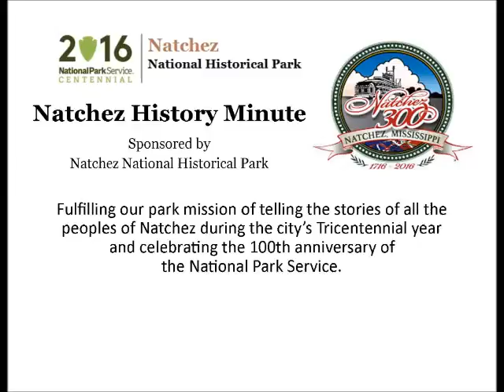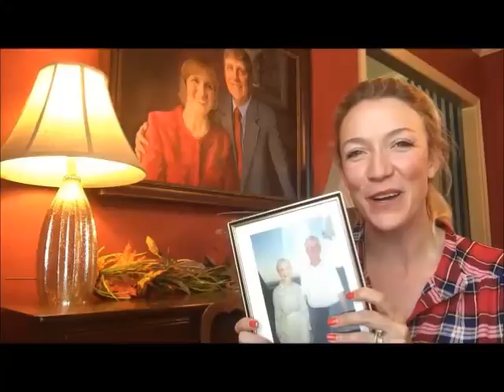Oct 14 A Large Elegant Commodious House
Hannah Smith Mason presents today's Natchez History Minute about Manuel Garcia de Texada from Castille, Spain who emigrated to the Natchez District and prospered as a lawyer, plantation owner, and tavern keeper. Texada bought and expanded what is considered today, to be the earliest brick structure in Natchez and was described as a large, elegant,  commodious brick house.